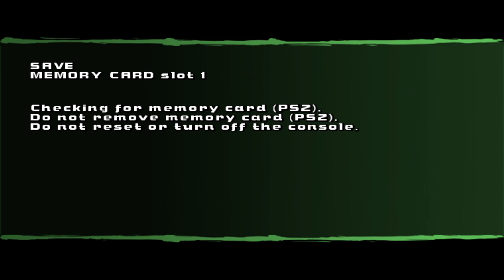Teenage Mutant Ninja Turtles 2: Battle Nexus (PS2): Fugitoid (D'Hoonib Sidayom System) #6 (Part 3)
with the fugotoid kidnapped by the triceratons, now in war with them and the federation, we're about to go to the home world of the triceraton republic.

Teenage Mutant Ninja Turtles 2: Battle Nexus is a third person beat 'em up video game, released in 2004 by Konami. It is the sequel to Teenage Mutant Ninja Turtles and is based on the 2003 TV series.

The game has cel-shaded graphics, four-player gameplay, and includes the first TMNT arcade game as an unlockable bonus.[3] Teenage Mutant Ninja Turtles 2 Battle Nexus is based mostly on the end of the second season of the 2003 animated TMNT series. The game also has 4 tournaments consisting of waves of enemy attacks.

The cinematic cutscenes are adapted from various episodes in the cartoon series featuring the Feudal Japan arc in which the origin of Oroku Saki is discovered.

Unlike the 2003 TMNT game, Battle Nexus supports up to four players. Each player may select a "team" that consists of a turtle and an unlockable character that can replace the turtle. Four teams are present in the game, if less than four players are playing, one player may select more teams and cycle through them in the game. Each team has their own specific abilities that can help players progress through the game. Blue Team can attack while dashing, and cut through certain obstacles (gates, trees, bamboo, etc.). Red Team can lift and push certain heavy objects. Orange team can reflect arrows with their guard (and Michelangelo can fly with his nunchucks). Purple team can utilize computer consoles (and Donatello can fire a laser instead of throwing shuriken).

Unlike the previous game, players share one health bar so if one player gets hurt, the health decreases for all of them. Characters have "weak" and "strong" attacks and they do different moves with different combinations. To beat the level, you must either get to the designated point of the level, kill all enemies, kill the boss, survive until the time runs out or do the specific goal until the time runs out.

Side goals are to collect artifacts that are usually in hidden or hard-to-reach places. To collect crystal pieces that increase your attack, defense, charge attack and shuriken throwing abilities.

Platforms: Game Boy Advance, PlayStation 2, GameCube, Microsoft Windows, Xbox
Genres: Beat 'em up, Platform game, Racing Video Game, Side-scrolling, Shoot 'em up
Mode: Multiplayer video game
Publisher: Konami
Developer: Konami
Initial release date: October 19, 2004

Emulator used: PCSX2